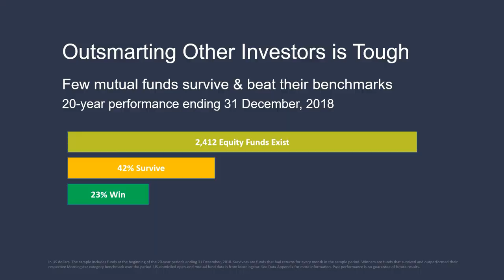Don't Try To Outguess The Market | Mancell Financial Group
Peter Mancell has spent 40 years guiding investors through all manner of market conditions. In that time he's learned several lessons. The second is Don't Try to Outguess the Market.

Talk to us about your investments, financial plan or superannuation

Fiduciary Financial Advisers, North-West Tasmania Australia.